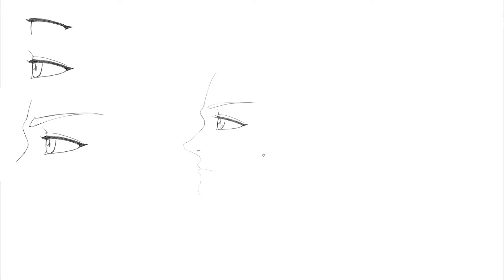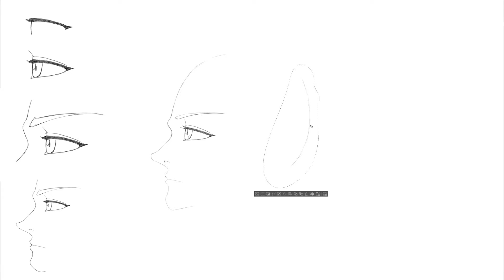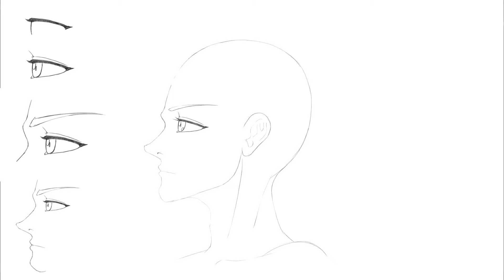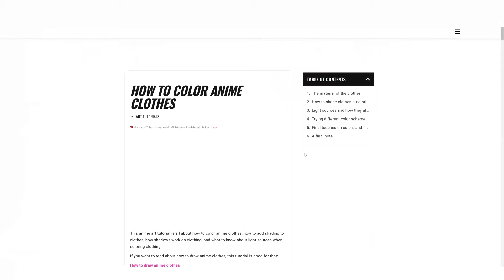Anime Face Profile View Art Tutorial - Clip Studio Paint Anime And Manga Drawing Tutorial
✻LINKS✻
Courses, art resources, brushes, and other cool stuff can be found on the ABOUT tab of this channel.

✻GEAR FOR CREATION✻
○ Drawing Tablet And Main Screen

Comments disabled: Value your time ♥️

In this video, I will show you a quick way to draw an anime face from a profile view. Drawing anime and manga faces from the side is quite easy, even if you are not using any rulers or guidelines. In this video, I will show you a straightforward way to draw a male anime face without guidelines.

‣  p a t r e o n   &   l e s s o n s